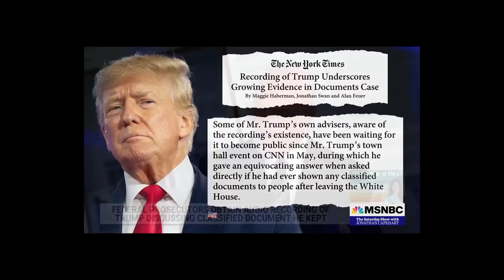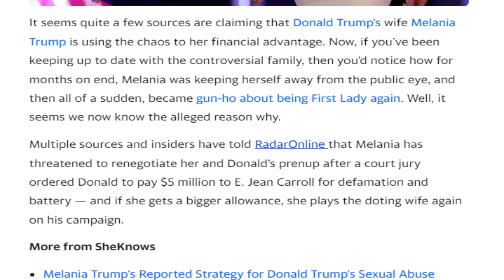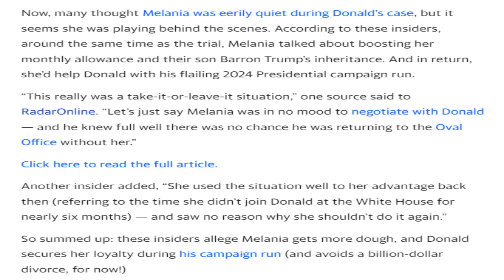ВRЕАΚІNG: Іvаnkа Тrumр IN TROUBLE